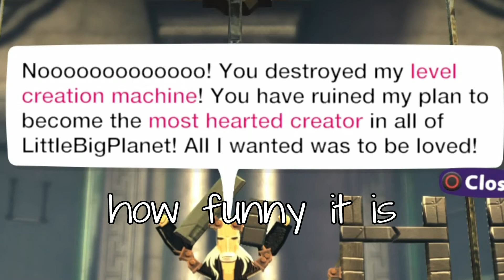Littlebigplanet MGS dlc gameplay part2 (free to use)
This is the part 2, and also the last part aKa the end.